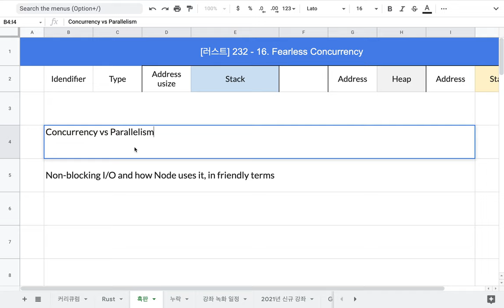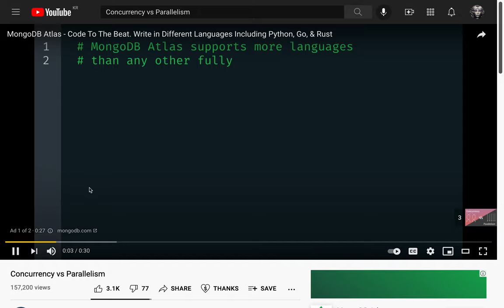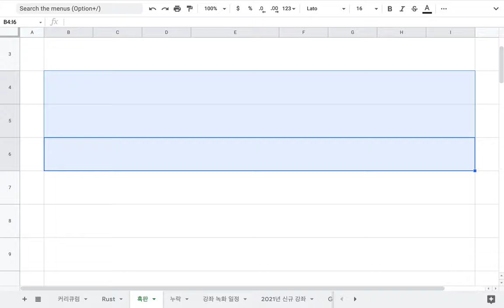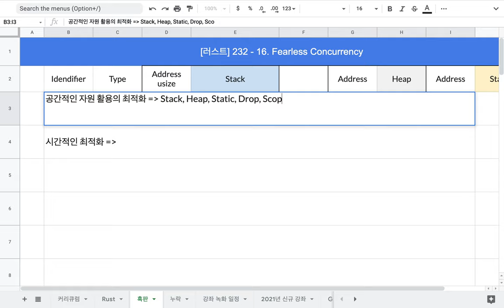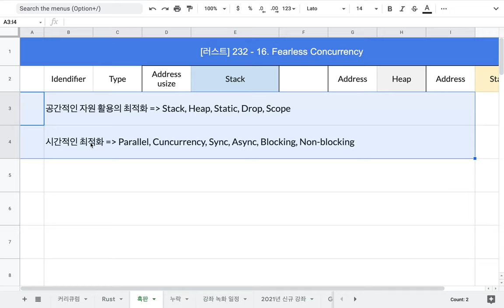[러스트] 231 - 16. Fearless Concurrency